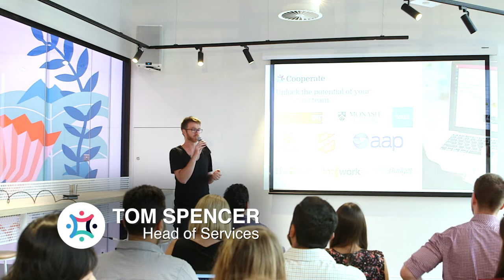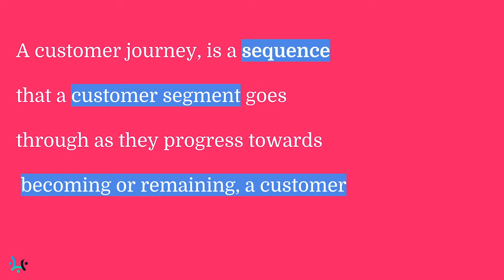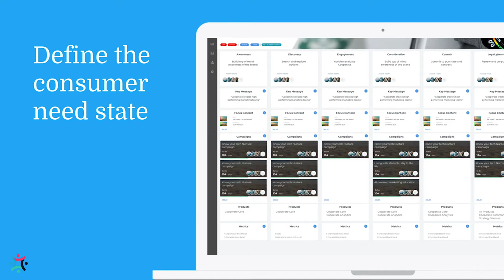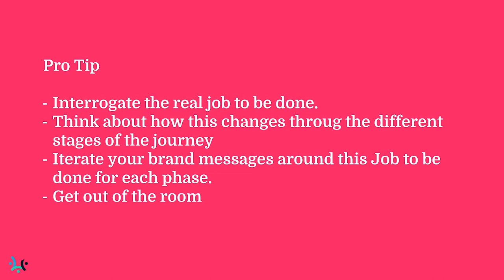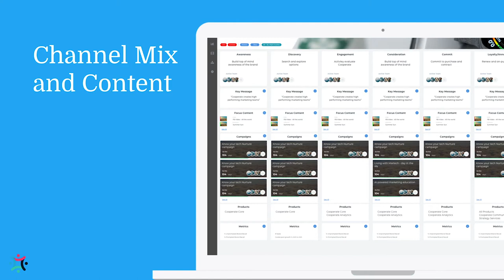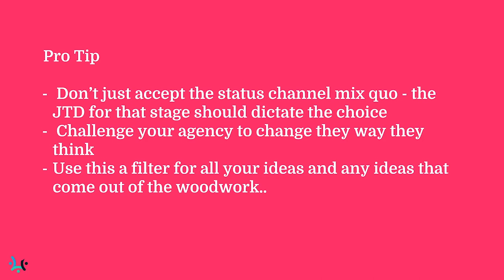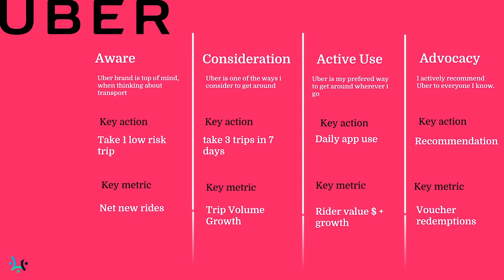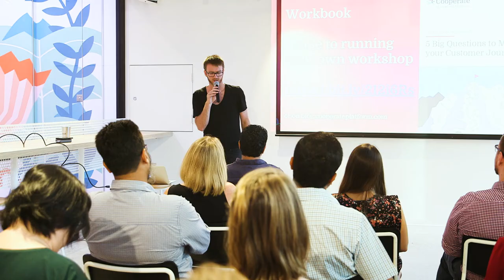How to Map out a Customer Journey and Stick to It - Meetup Session